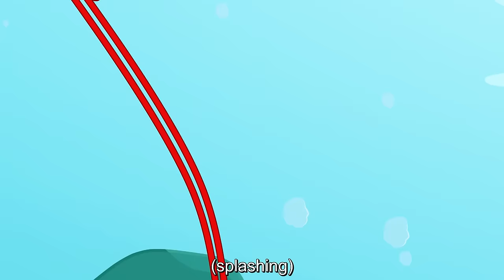Mila Morphs into a Race Car! 🏎️ | Mila & Morphle Literacy | Cartoons with Subtitles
Mila & Morphle cartoons with subtitles!

Mila & Morphle Literacy - Cartoons with Subtitles
Welcome to Mila & Morphle Literacy - Cartoons with Subtitles! Come join Mila and Morphle as they experience wacky & unique adventures! Mila & Morphle Literacy - Cartoons with Subtitles is a brand new channel with classic Morphle episodes with subtitles!

Mila’s dad runs the only magic pet store in the city - a fantastical place where you can find all sorts of cute and quirky pets who each have their own unique magic powers, and he has gifted Mila the most magic pet of all, Morphle. Morphle is an energetic little red creature who can morph into anything: a sweet puppy, a giant truck, a cool dinosaur, or anything that Mila’s playful mind can imagine.

Join us for regular uploads of episodes and compilations of My Magic Pet Morphle with subtitles!

📢 SOCIAL MEDIA 📢

00:00 Morphing Mila
03:18 Orphle Plays Hide & Seek
07:33 Giant's Playground
10:43 Feline Fireman
15:08 The Icecream Racecar
19:22 Racecar Alien Race
23:34 Morphle The Paintbrush
28:38 Dino Army
35:16 Animal Train
40:38 Atmo Catches A Cold
44:53 Building In The Snow
48:34 Multiple Morphle Mayhem
56:22 Morphle gets Slimed
1:00:38 Morphle Morphs Into Mila
1:04:34 Frozen Morphle
1:08:43 Missing Monkeys
1:12:35 The Dinosaur Bandits
1:15:20 Morphle Takes A Bath
1:19:21 Morphle The Fire Truck & The Sneezing Dragon
1:21:54 Bus To Nowhere
1:26:35 Morphle is Sick
1:30:32 Morphle The Racehorse
1:34:35 The Bandit's Dream
1:38:51 The Masked Super Heroes
1:41:24 Super Hero Mila
1:45:23 Red Orphle Returns!
1:49:25 Mila the Baby
1:53:30 Dino At The Dog Race
1:58:02 Orphles Angry Neighbour Mischief
2:01:59 The Paint Game
2:04:55 The Photo Train Adventure
2:09:07 My Red Towtruck and The Wheel Bandits
2:13:15 My Magic Letters
2:20:37 Morphle Is Angry
2:24:31 My Toy Dinosaurs
2:31:40 My Red Bulldozer & Atmo
2:37:25 The Giant Zoo Animals
2:41:08 Morphle's Icecream Adventure (emotions)
2:43:04 Club House
2:47:01 Morphle Goes To The Dentist